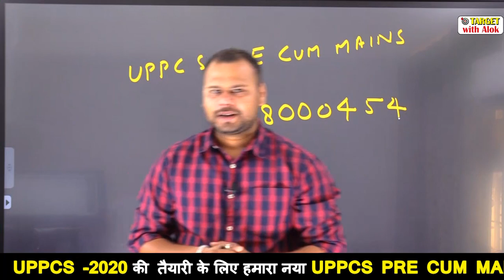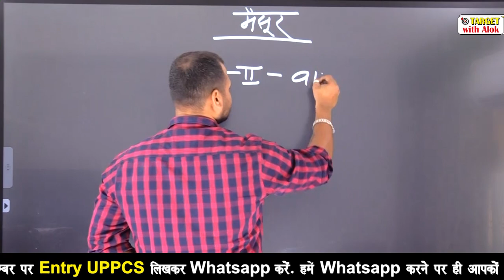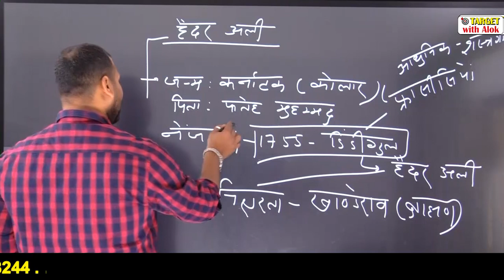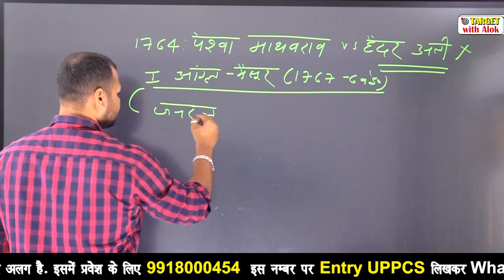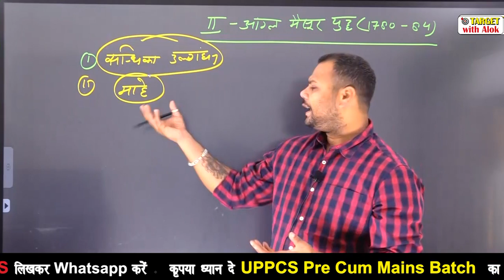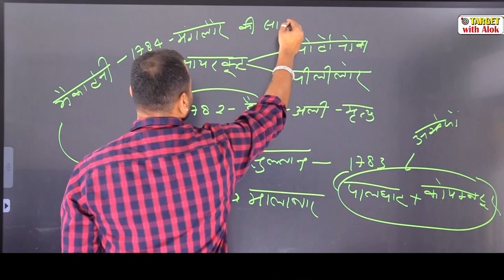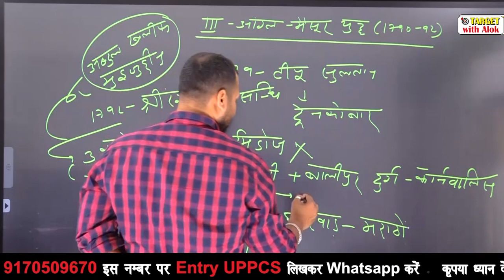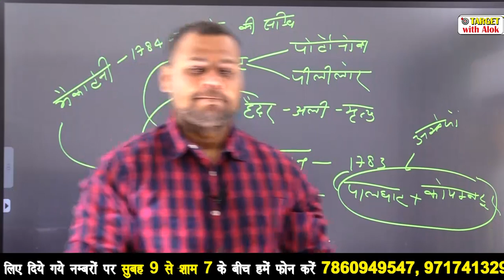UPPCS Exam 2020 || मैसूर राज्य ||Target with Alok